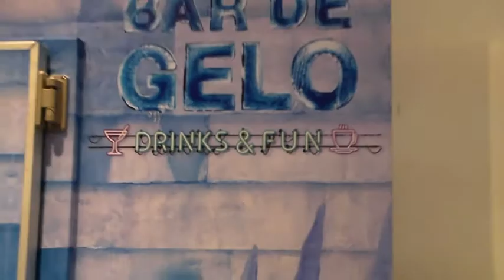Bar de Gelo _ Barra Shopping - RJ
Uma visita ao incrível Bar de Gelo no Barra Shopping (RJ). Um local feito de gelo com muita diversão!

O vídeo apresenta informações para quem se interessar em visitar o local.